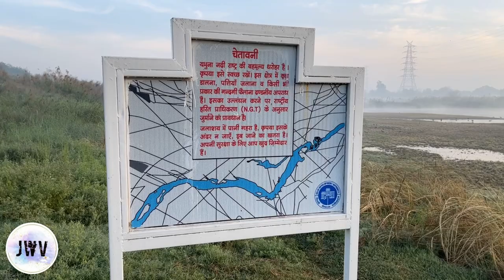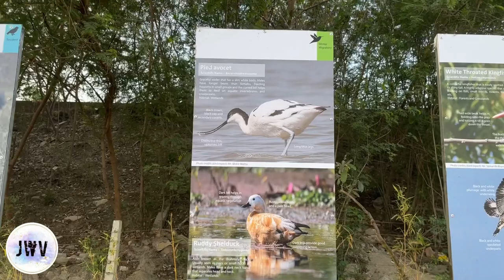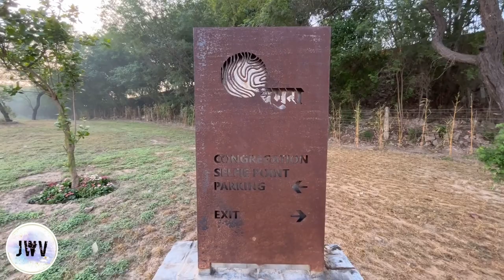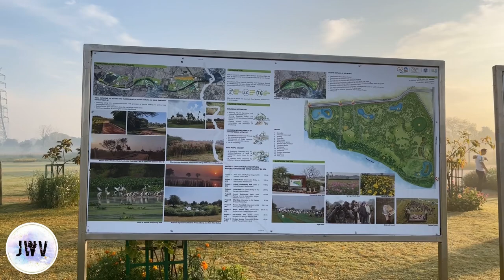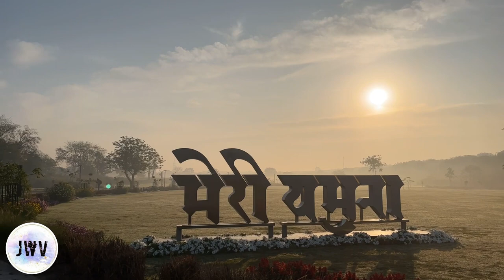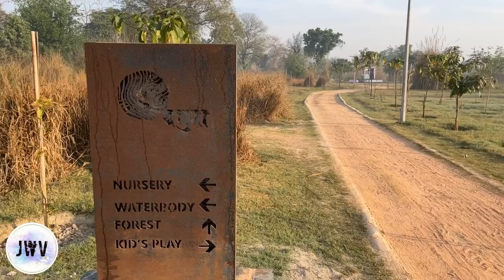ASITA EAST || New Place In Delhi || Yamuna Ghat || Yamuna Restoration and Rejuvenation || Asita Park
Asita  is the second name of River Yamuna in the ancient literature, Asita East lies on the eastern bank of River Yamuna. Spanning from Old Railway Bridge to ITO Barrage and measuring approximately 197 Hectares, the site is a narrow strip towards the north and widens towards the south. Its close proximity to dense residential areas of East Delhi, leads to the occurrence of periodic congregational and religious activities.